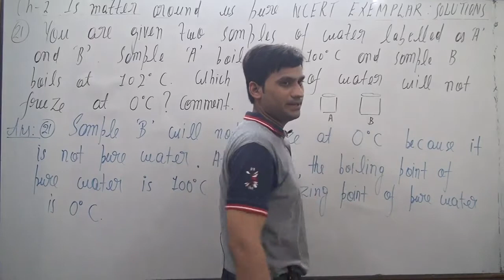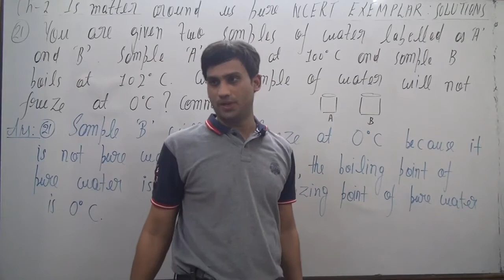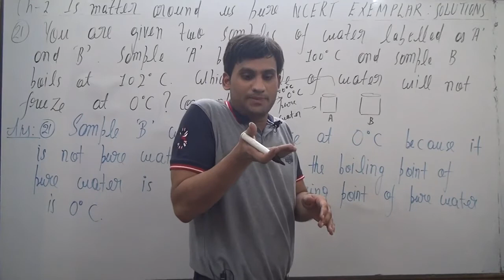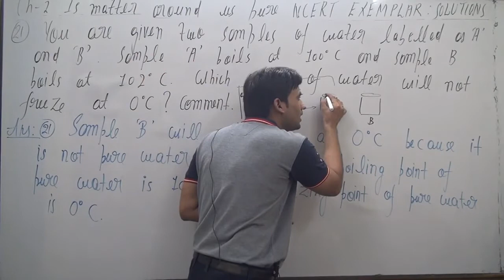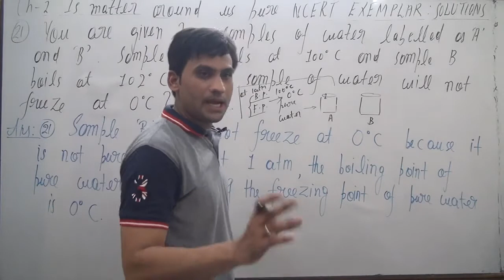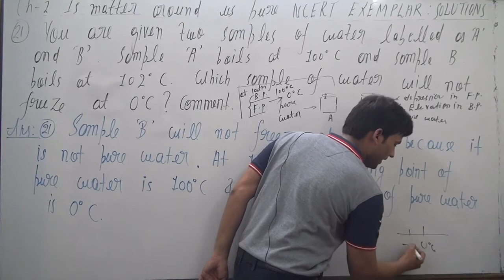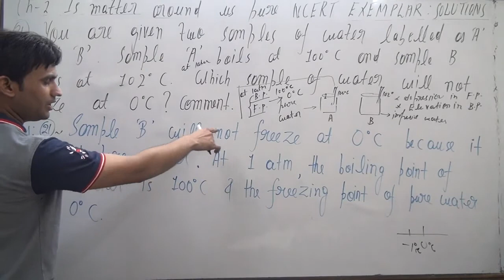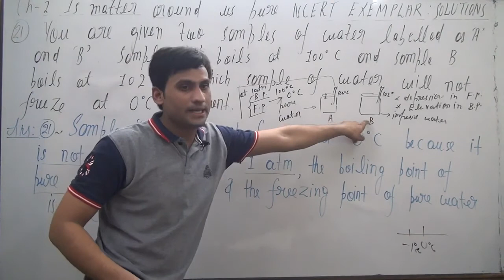You are given two samples of water labelled as ‘A’ and ‘B’. Sample ‘A’ boils at 100°C a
You are given two samples of water labelled as ‘A’ and ‘B’. Sample ‘A’ boils
at 100°C and sample ‘B’ boils at 102°C. Which sample of water will not
freeze at 0°C? Comment.